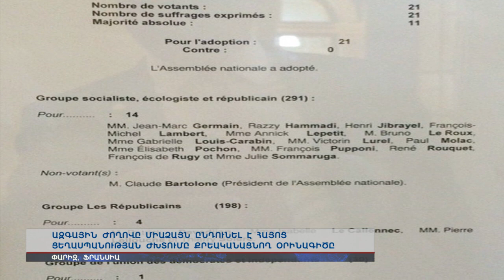Փոփոխված ու «վերածնված» Հայոց ցեղասպանության ժխտումը քրեականացնող նոր օրինագիծը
Հայոց ցեղասպանության ժխտումը քրեականացնող նոր օրինագիծն արժանացավ Ֆրանսիայի խորհրդարանի ստորին պալատի հավանությանը: Կողմ քվերակեցին Ազգային ժողովի բոլոր 21 պատգամավորները: